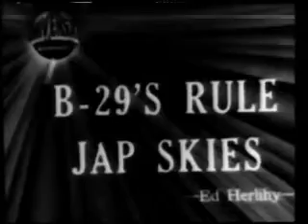1944-12-18 B-29s Rule Jap Skies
World War II Newsreel.